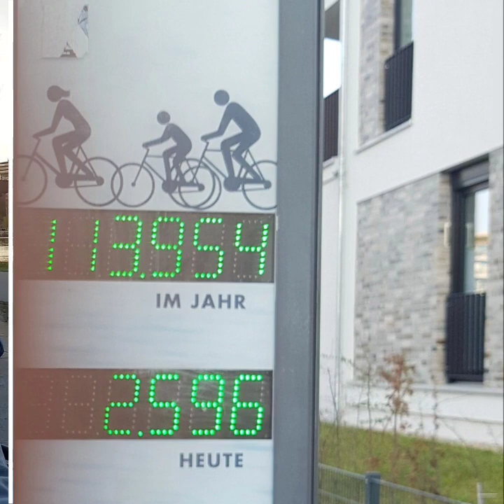Spring2022 -- Part 01 --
Spring2022, Cycling from Frankfurt to Offenbach